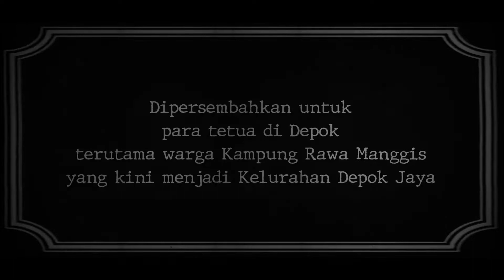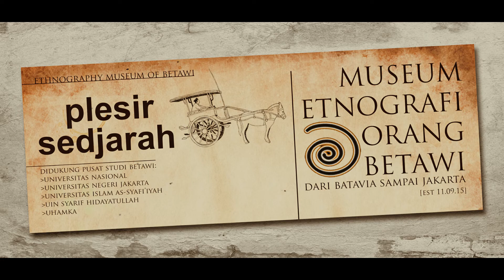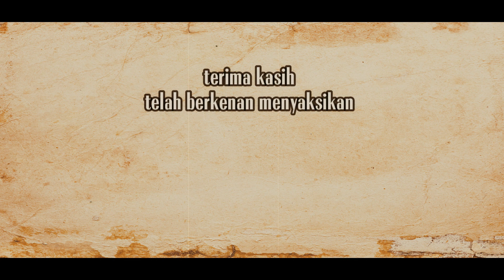Lurah Herman: Nostalgia Betawi Depok 1970-an | Bagian 1 | Depok Tempat Jin Buang Anak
Penuturan Herman, orang Betawi yang asli Depok, penjaga gawang di Kelurahan Depok Jaya. Kelurahan ini terbentuk dari wilayah bernama Kampung Rawa Manggis, dan kemudian menjadi Perumnas Depok I, perumnas pertama di Indonesia. Ia menceritakan kisah saat kanak-kanak sebagai “bocah Depok” di kampung kelahirannya yang kala itu diberi istilah oleh orang Jakarta karena dianggap sebagai tempat nun jauh di sana: “Depok: Tempat jin buang anak”. Istilah ini diutarakan tanpa kebencian, dan orang Depok pun tidak menanggapinya sebagai hinaan.

Ikhwal Kampung Rawa Manggis telah dibahas oleh Pak Ri’an selaku orang yang ketika kanak-kanak merupakan cucu dari orang berada di kampung tersebut (CGR Plesir Episode #34); serta Engkong Zeinih, pamong desa yang sangat mengetahui seluk-beluk penggusuran Pribumi di Kampung Rawa Manggis dan batalnya kampung tersebut menjadi perumahan bagi 1000 KK bekas pemberontak Republik Maluku Selatan/RMS yang kabur ke Belanda (CGR Plesir Episode #37 dan #38).

Seri ini dipersembahkan untuk para tetua di Depok, khususnya penduduk Kampung Rawa Manggis.

Musik pada bagian awal diambil dari intro lagu “In je oogen staat geschreven” yang dinyanyikan penyanyi Belanda, Bob Scholte (1937).

Music Title:
1. Film - Cinematic Motivational Trailer; Belongs to: Infraction Music USA (no copyright)
2. Spirit - Cinematic Orchestra; Belongs to: Infraction Music USA (no copyright)
3. Titan - Epic Cinematic Trailer; Belongs to: Infraction Music USA (no copyright)
4. (no copyright)